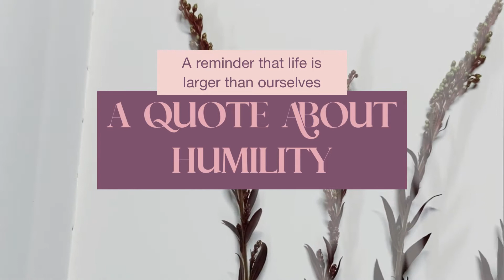A Quote About Humility by Carl Jung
A QUOTE ABOUT HUMILITY

A Reminder That Life Is Larger Than Ourselves

“I do not forget that my voice is but one voice, my experience a mere drop in the sea, my knowledge no greater than the visual field in a microscope, my mind’s eye a mirror that reflects a small concern of the world, and my ideas - a subjective confession.”

I don’t wish my life to be an eternal playlist of good times; instead,  I wish to hold my position strong and steady with kindness and grace whether times are good or bad.

Thank you so much for stoping by ❤️

Cheers! 😘

Excerpt From
Insights on C.G. Jung's Modern Man in Search of a Soul
Instaread
This material may be protected by copyright.